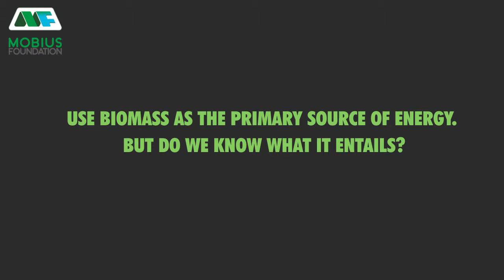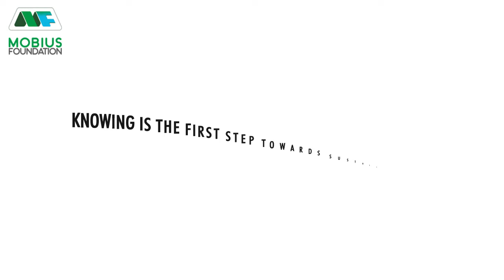Installation of BioGas Plant - Project by Ayurvet Ltd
The great thing about bioenergy is that its sources are plant and animal waste. Not only does biomass energy divert this organic matter from the waste stream — it turns it into something we all need without polluting the planet. It is still the subject of many debates when it comes to talking about the benefits of biomass, especially when compared with other renewable energy sources. Despite these lively debates, most scientists will still tell you that biomass has many advantages over fossil fuels and it does help to decrease the number of carbon emissions.
Biogas Plant is exceptionally useful for environmental sustainability.
1) Helps in producing Organic Fertilizer
2) Reduces Soil and Water Pollution
3) A Simple and Low-Cost Technology That Encourages A Circular Economy

So, take a look into this initiative of AYURVET LTD of setting up a 30 cubic meter biogas plant at Greater Noida in collaboration with Goras Foundation.